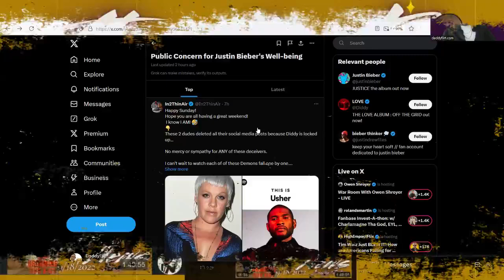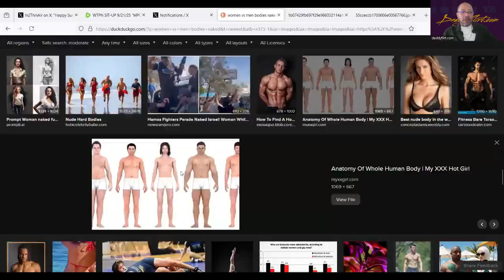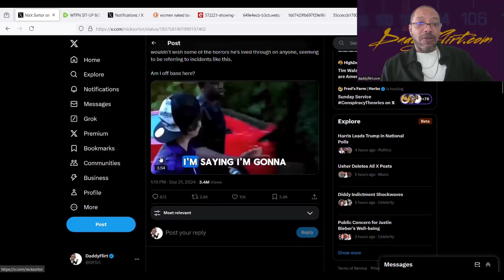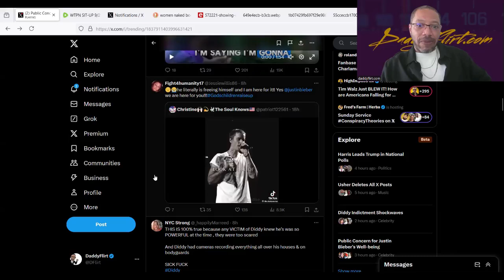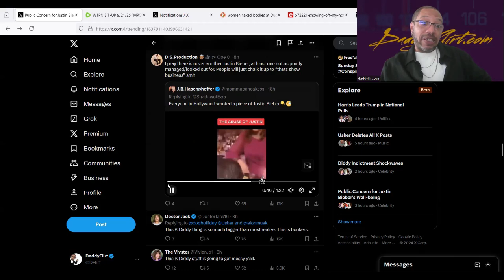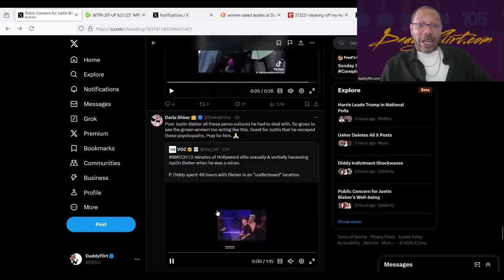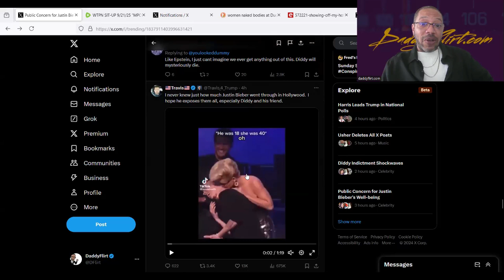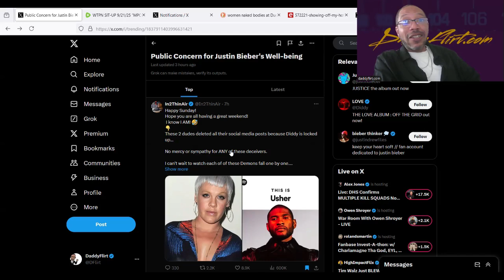Questionable: There Is Public Concern for Justin Beiber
The question has been going around social media recently... What exactly did Diddy do to Justin Beiber? Now the the story is coming out people have a much deeper understanding of how those elite circles work. So, how about you? You awake? What do you think: Diddy or Didn't he??